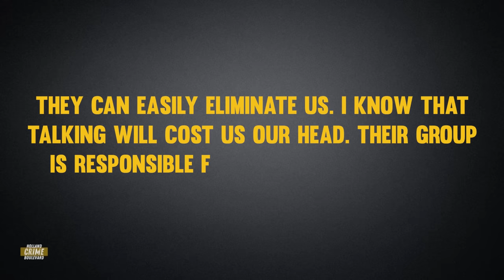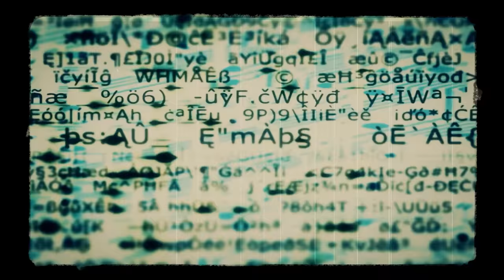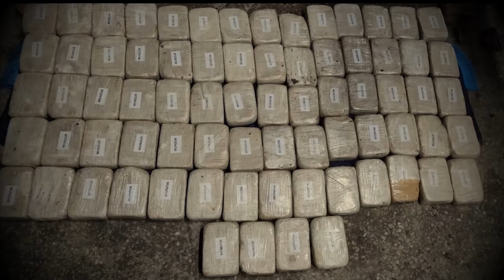How This Man Controlled the TURKISH MAFIA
Between mid-June and mid-September 2012, a Turkish criminal gang swiftly took over Tilburg and Rotterdam. Shootings involving figures like Murat K. and Ibrahim I. unveiled Zekeriya K., leader of the Sahin gang in the Netherlands. Fearful of his retribution, the Turkish underworld stayed silent, stumping investigators.

Zekeriya, cousin of Sedat Sahin, controlled the Dutch syndicate. Their dominion spanned drugs, gambling, and more, rumored to even reach Turkey's Prime Minister. With a core group of ten skilled criminals, they diversified their criminal pursuits, focusing on global drug trade.

In 2013, Belgian and Dutch authorities apprehended Zekeriya and his associates, ending their reign. In 2017, he received a 19.5-year prison sentence. As Zekeriya serves his term, Tilburg's criminal landscape reshapes.